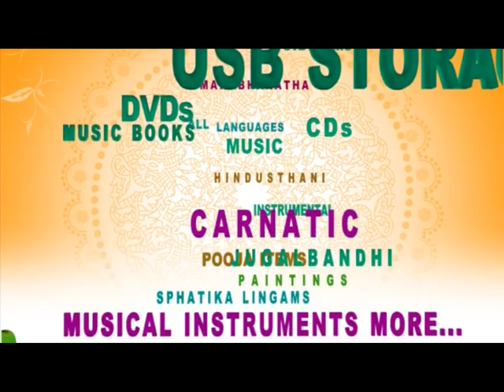Sri Lalithambal shobanam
This video is about MP3 CD of "Sri Lalithambal Shobanam" which was sung by Sangeetha Kalanidhi. R.Vedavalli. Lalithambal shobanam songs is praise to the goddess Parasakthi who is also called Lalithambika. GIRI also gives a book free with this CD named "Lalithambal shobanam matrum Devi balapadam"